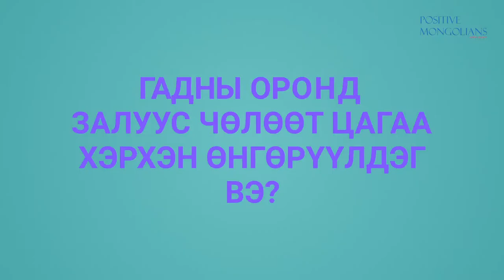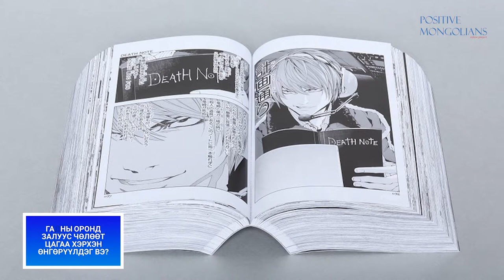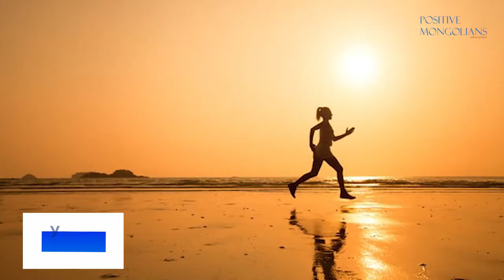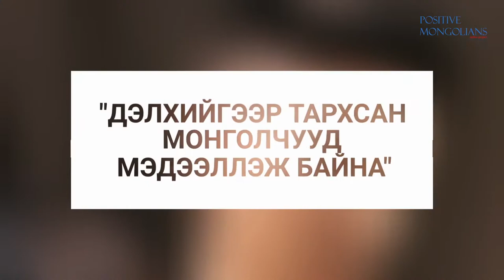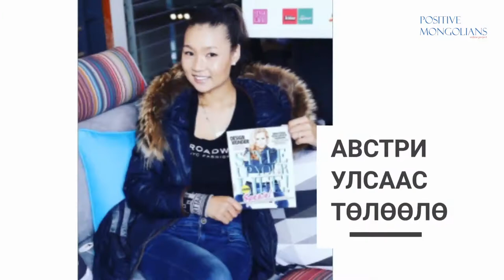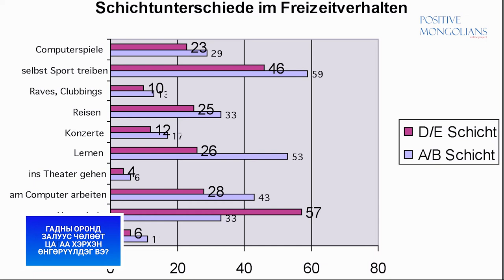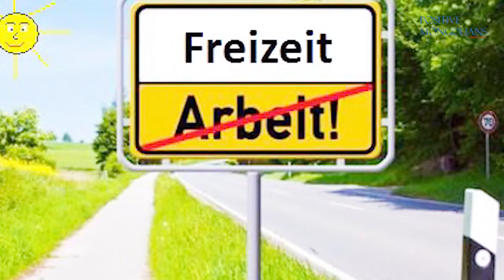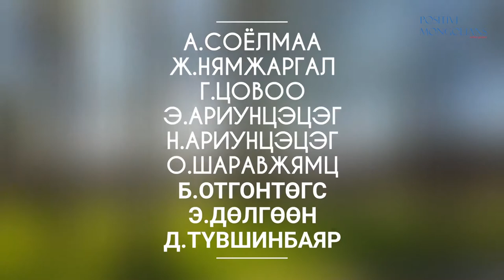Залуус чөлөөт цагаа хэрхэн өнгөрөөдөг бол?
Гадны орнуудад залуус чөлөөт цагаа хэрхэн өнгөрөөдөг бол?
"Дэлхийгээр тархсан Монголчууд мэдээллэж байна" нэвтрүүлгийн энэ удаагийн дугаар энэ талаар орон орноос мэдээллэж байна.
Монголд энэ бүгдээс жишээ аваасай хэмээх их хүслээр олны хамтаар энэхүү нэвтрүүлгийг бүтээв.
Нэвтрүүлгийн хамт олондоо талархал илэрхийлье.